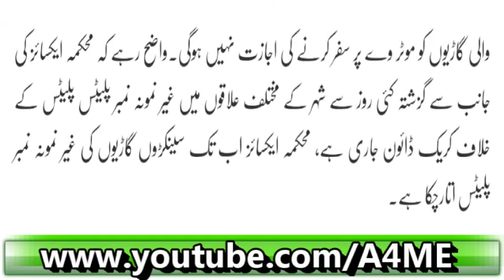Caution MotorWay Par KonSi Car Safar Nahi Kar Sakti? Special Report